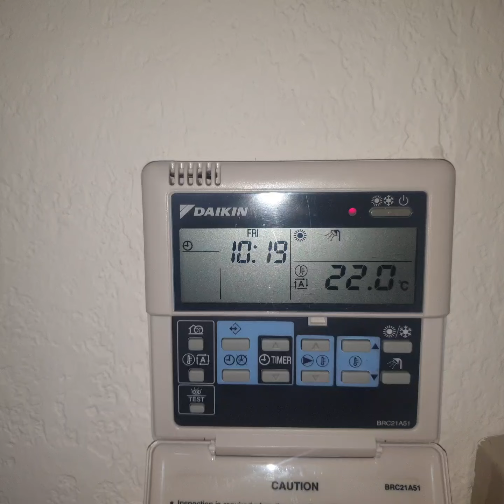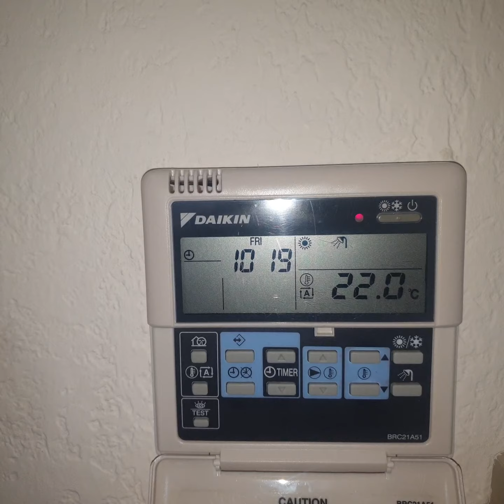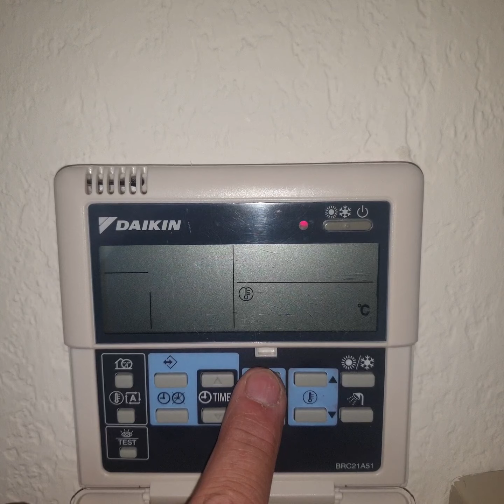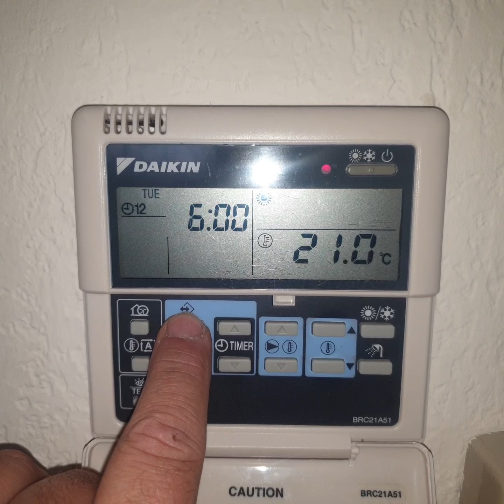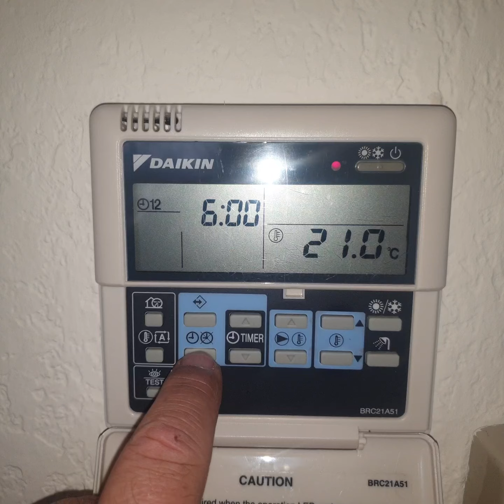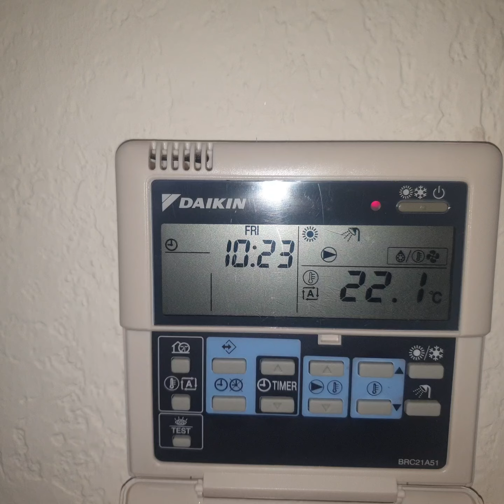Daikin haute température programmations horaires.